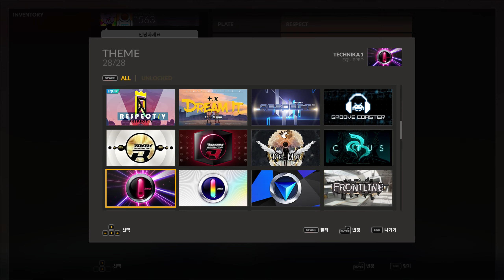DJMAX RESPECT V DLC THEME : V EXTENSION 4